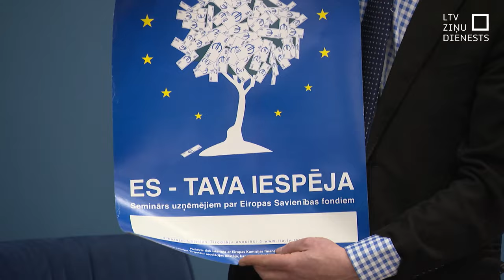Iedzīvotāji atzinīgi vērtē Latvijas dalību ES un NATO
Drīzumā aprit 20 gadi, kopš Latvija ir pilntiesīga Eiropas Savienības un NATO dalībvalsts. Pašreizējā ģeopolitiskajā situācijā politiķi uzsver – lēmums pievienoties bijis pareizs. Šodien Ārlietu ministrijā notika konference, kurā atskatījās uz periodu, kopš Latvija ir kļuvusi par vienu no Eiropas Savienības un NATO valsti. Kas bijis būtiskākais un kā to redz arī iedzīvotāji?